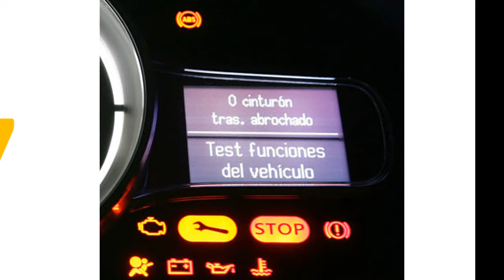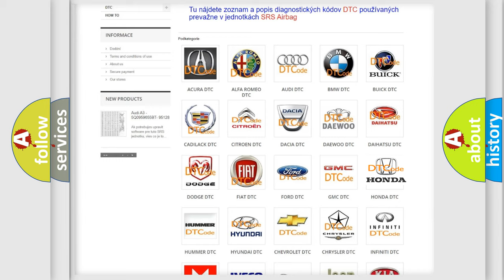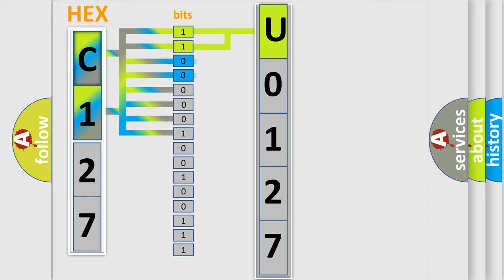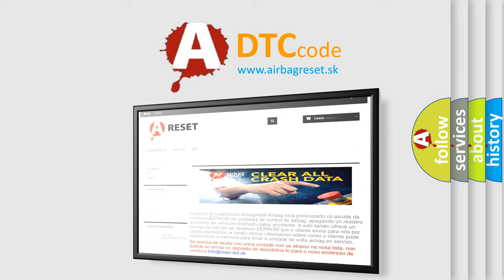DTC Honda U0127 Short Explanation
Contents:
0:21 Basic DTC analysis according to OBD2 protocol standard.
1:48 Insight into programming
2:58 A diagnostically understandable description of the Diagnostic Trouble Code
3:05 Basic error definition

Make:
Honda
Code:
U0127
Definition:
Right Rear Window Down Control Circuit
Description:
Battery voltage is between 9-16 volts.
Cause:
The BCM detects a fault in the right rear window down circuit.